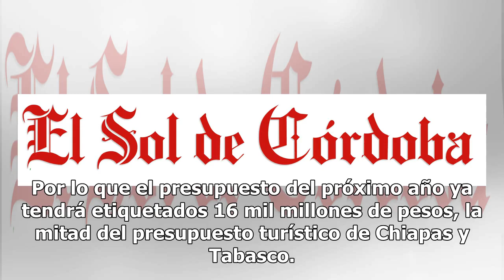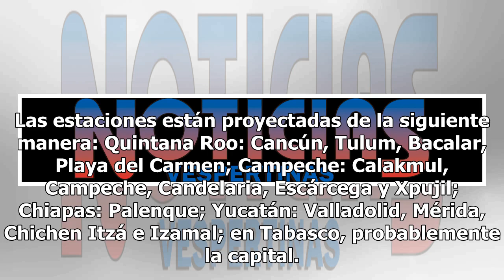Tren maya podría estar listo en 2022, asegura AMLO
TUXTLA GUTIÉRREZ, Chis.- El presidente electo Andrés Manuel López Obrador, informó que serán los actuales gobernadores de Chiapas y Tabasco, Manuel Velasco y Arturo Núñez, los encargados de iniciar la obra del Tren maya que se tiene proyectada para la región sureste de México y que tendrá una invers...